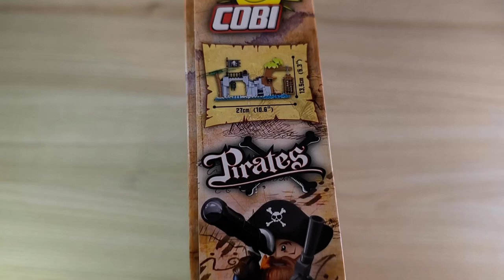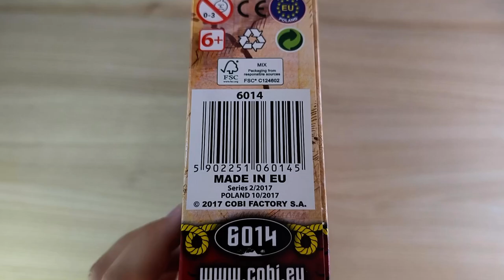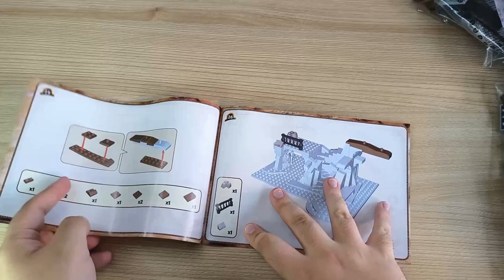Manchmal verstehe ich COBI einfach NICHT! COBI 6014 The Pirate Bay Klemmbaustein Review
Hallo liebe Freunde der gepflegten Klemmbaustein Baukunst. In diesem Video geht es um ein Set von COBI! Was kann die COBI 6014 Piratenbucht aus der Pirats Noppenstein Reihe? Welche Steinequalität erwartet uns?! Viel Spaß dabei :).

Gibts da leider nicht mehr